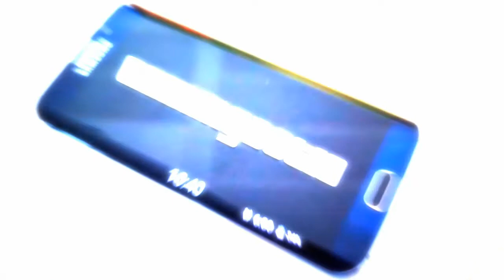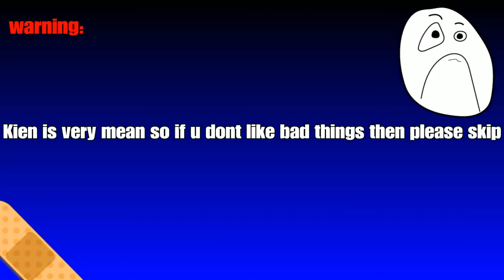GTA 5|Funny momments|#1